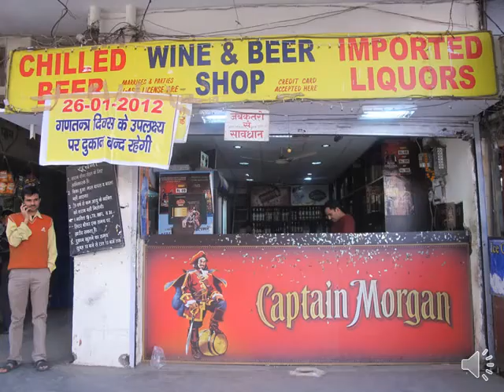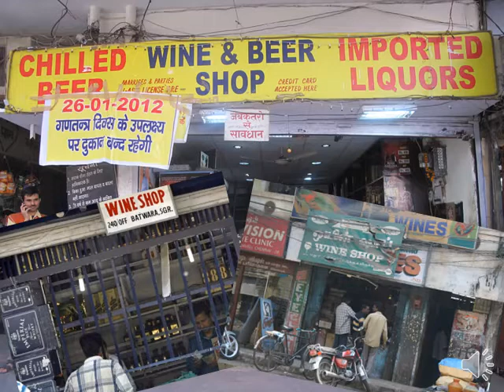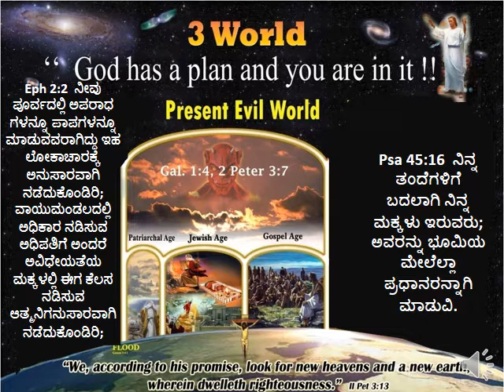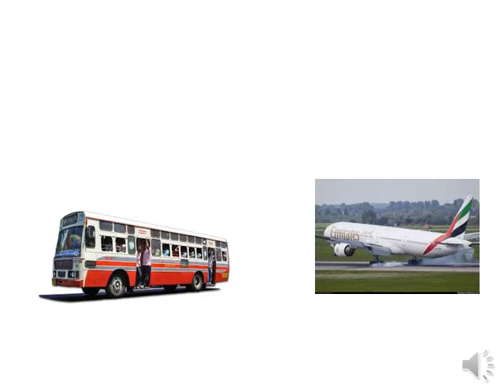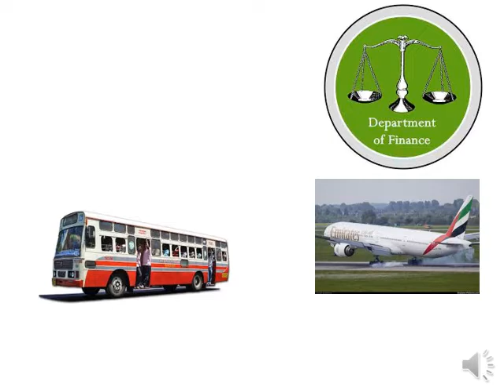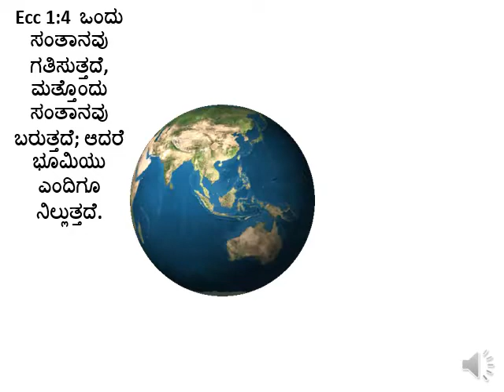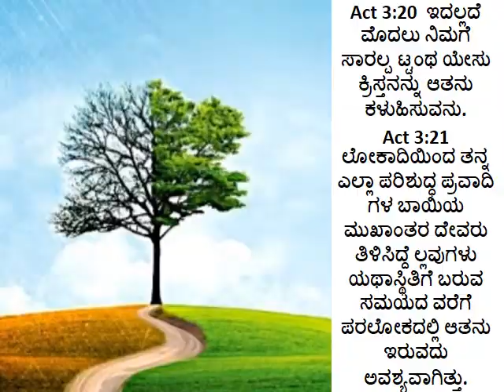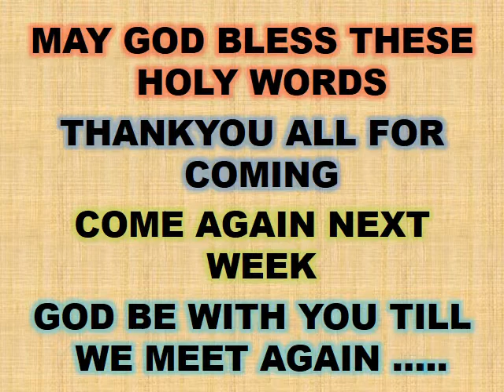3 worlds - Basic Study (Kannada language)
3 worlds - Basic Study (Kannada language)